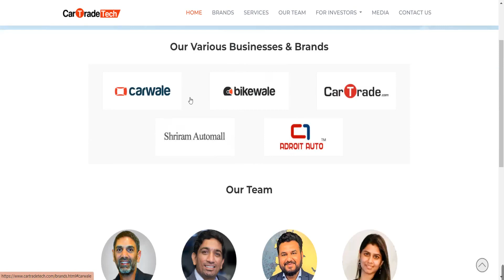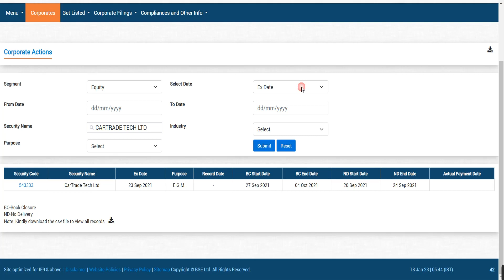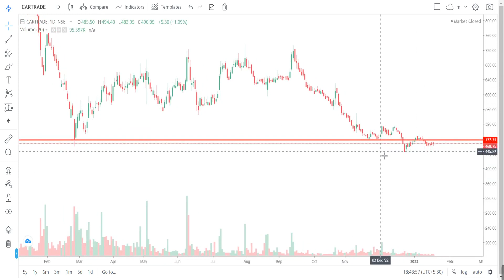cartrade share latest news | cartrade share analysis | cartrade share target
My Setup:-
Fundamental Analysis Books:
Technical Analysis:
(Chart Patterns)
Psychology Books:
Business Books:
cartrade share,
cartrade share latest news,
cartrade share news,
cartrade share latest news today,
cartrade share latest news telugu,
cartrade share hold or sell,
cartrade share news today,
cartrade share analysis,
cartrade share price,
cartrade share result,
cartrade share future prediction,
cartrade share target,
why cartrade share price falling,
cartrade tech share,
car trade analysis,
car trade in explained,
cartrade tech share latest news,
car trade in process,
cartrade today news,
car trade in value,
car trade ins,
cartrade latest news today,
car trade up series